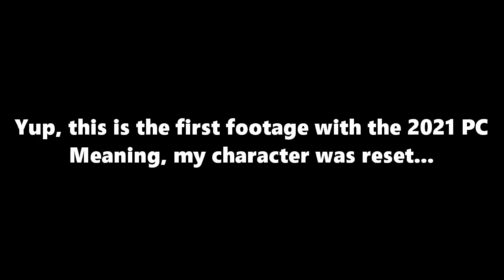Frosty The Forest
Ice and lots of fire. So much fire...

Meta Knight's Revenge - Super Smash Bros. Series
Summer (Nature's Crescendo) - Stardew Valley
Fort Fire Bros. - Super Mario 3D World
Train Rush - A Hat in Time
Gang Plank Galleon - Super Smash Bros. Series
Ducking and Dodging - Mario Party